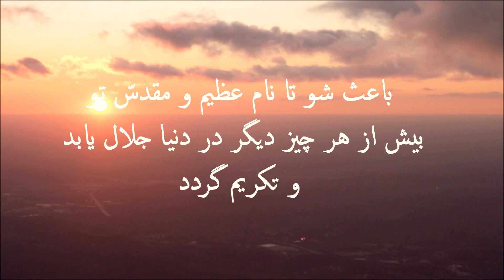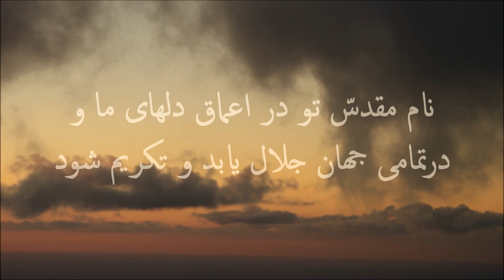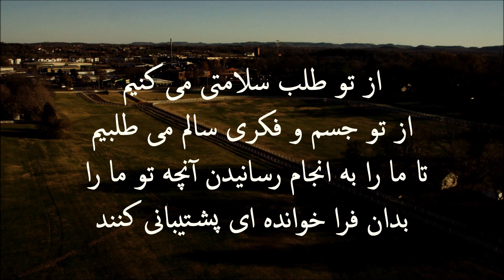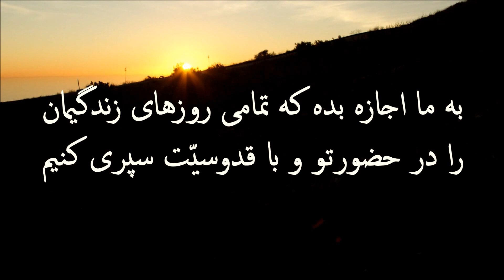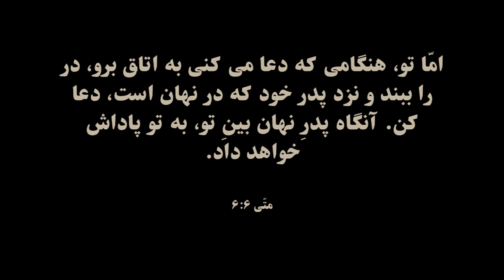ویدیویی بسیار زیبا از دعای عشای ربانی با صدای شبان جان پایپر. The Lord's Prayer by John Piper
Halleluyah! Adonai, God of heaven's armies, has begun his reign!
Let us rejoice and be glad! Let us give him the glory!